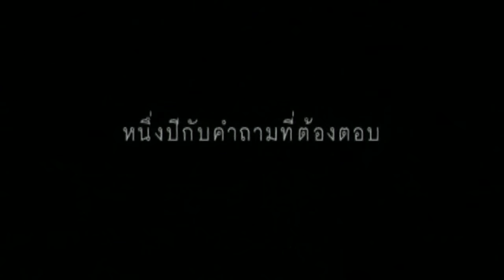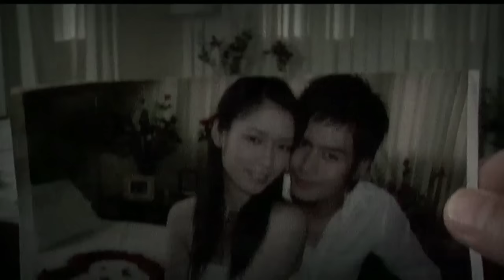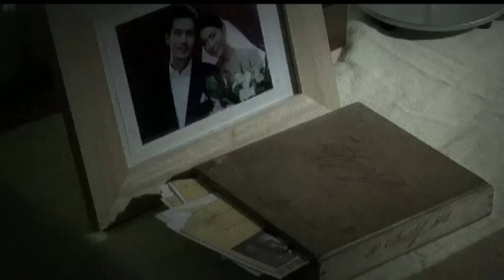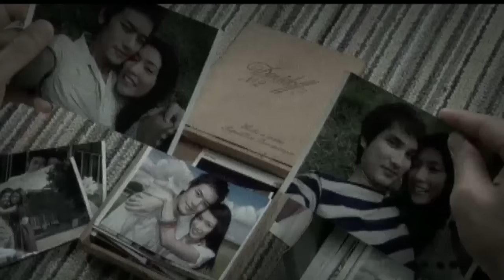แทงข้างหลัง..ทะลุถึงหัวใจ - อ๊อฟ ปองศักดิ์【OFFICIAL MV】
เพลง  :  แทงข้างหลัง..ทะลุถึงหัวใจ
ศิลปิน  :  อ๊อฟ ปองศักดิ์ รัตนพงษ์
คำร้อง  :  สีฟ้า
ทำนอง  :  ปธัย วิจิตรเวชการ
เรียบเรียง  :  ปธัย วิจิตรเวชการ